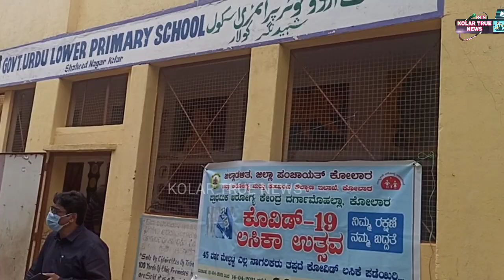KOLAR WARD 19 COVID VACSINE PROGRAME 26 June 2021